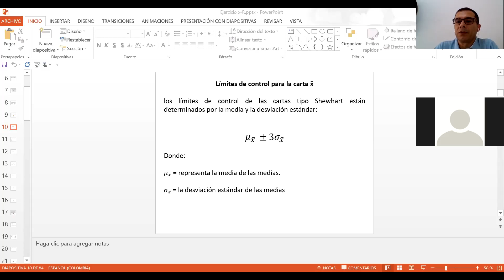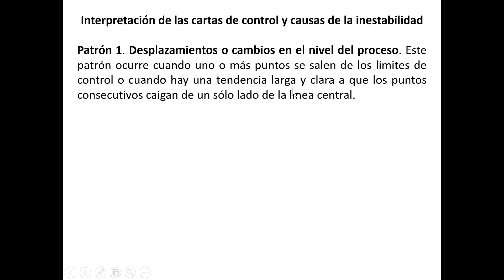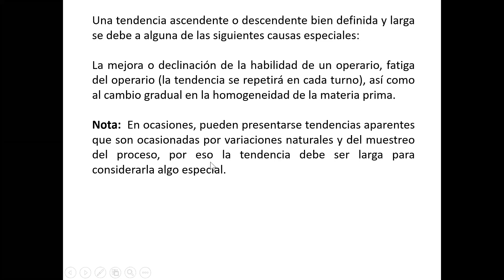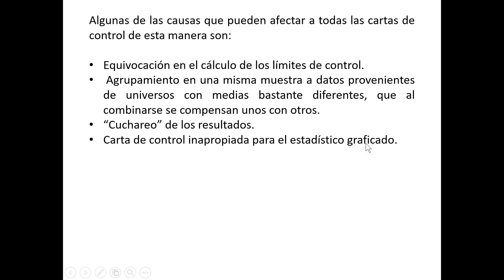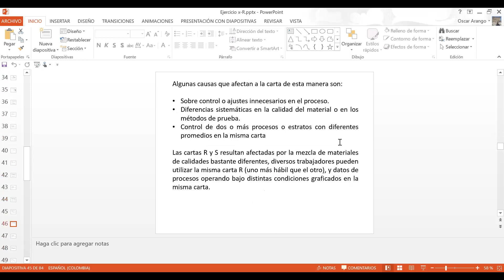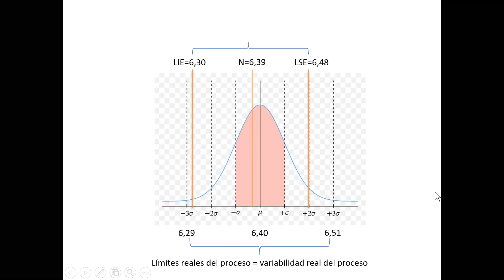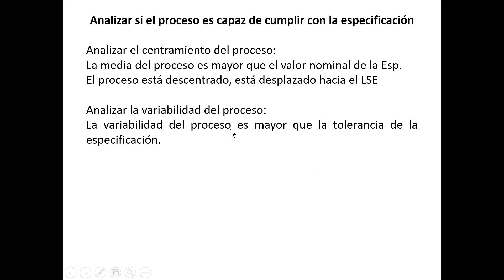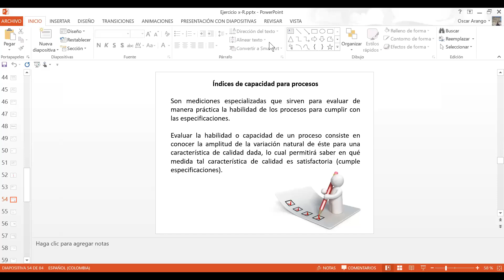Cartas X R parte 2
Continuidad del ejemplo que describe la elaboración e interpretación de gráficas de control de promedios y rangos.